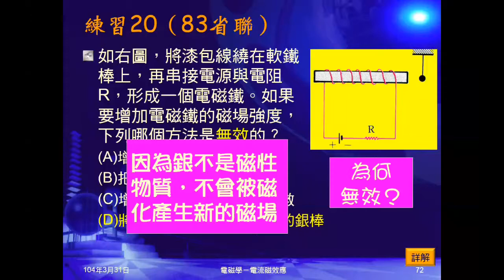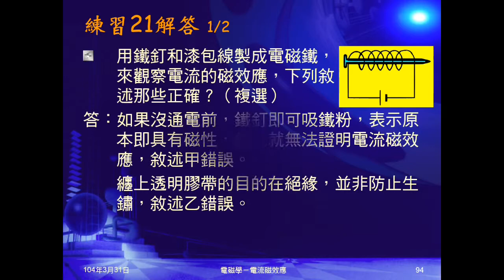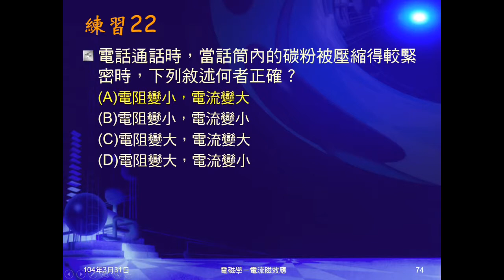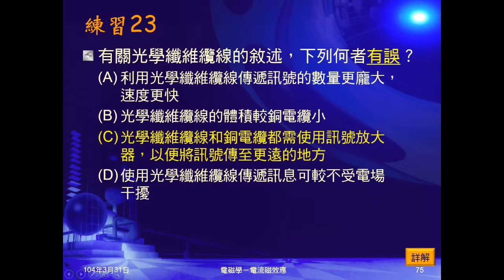103學年國三理化 磁與電磁學24：練習21~23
練習21給鐵釘包漆包線製成電磁鐵，複選正確敘述。練習22問電話碳粉盒中碳粉被壓得緊密，電阻、電流如何變化？練習23問光纖觀念問題。